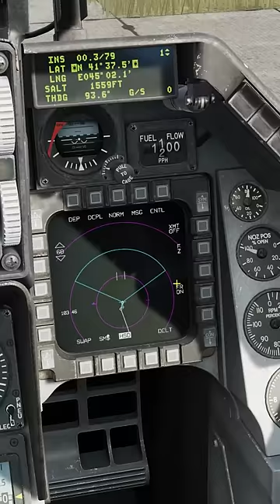60 saniyede F-16 nasıl çalıştırılır ?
Basitleştirilmiş ve oldukça hızlandırılmış hali ile F-16C başlatma sekansı, hem de 60 saniyeye sığdırılmış haliyle :)

DCS’te görev başlangıçlarında veya multiplayer serverlarda kullanmak ve biran önce kalkış yapmak için referans alabilirsiniz.

Detaylısını ve daha fazlasını isterseniz buyrun.